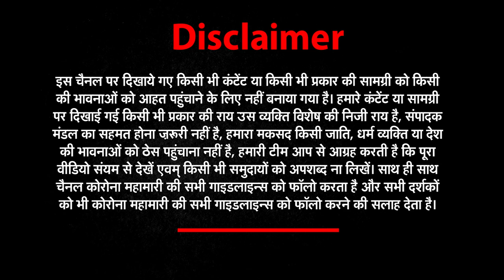World Cup 2023: स्पिनर्स का टेस्ट, बैटिंग ऑर्डर होगा चेक| Rohit Sharma | Jos Buttler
विश्व कप में इंग्लैंड की टीम 5 अक्टूबर को अपना पहला मैच खेलने मैदान पर उतरेगी तो टीम इंडिया का पहला मुकाबला 8 अक्टूबर को होगा… मगर उससे पहले दोनों ही टीमें आज अपना-अपना पहला अभ्यास मैच खेलेगी।